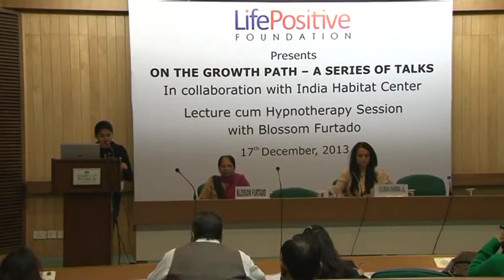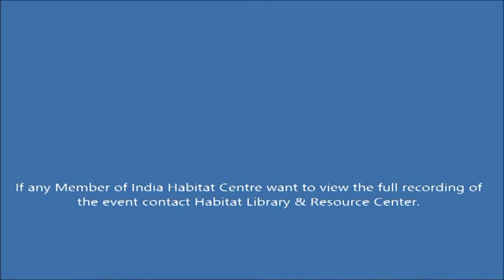TALK|On The Growth Path Series 17th December 2013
TALK|On The Growth Path Series. Interactive Session On Hypnotherapy by Blossom Furtado. Collab: Life Positive